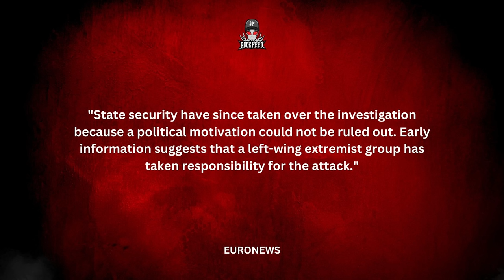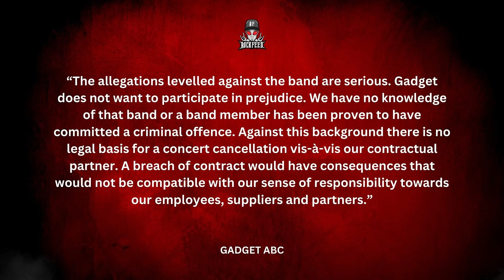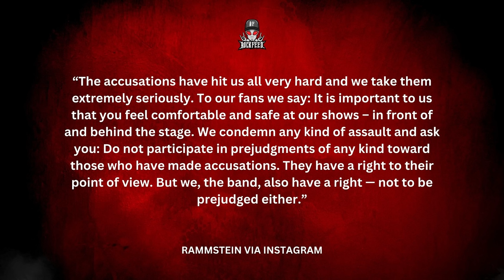Protestors Smashed Rammstein's Windows Out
According to German reports, Rammstein's band HQ was vandalized this week. Rammstein has currently been embroiled in controversy related to vocalist Till Lindemann being under investigation.